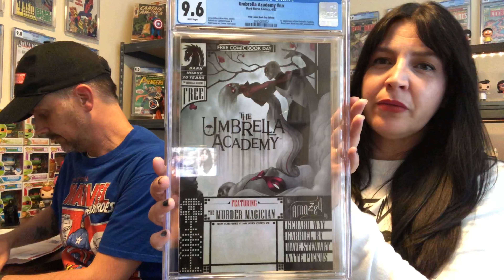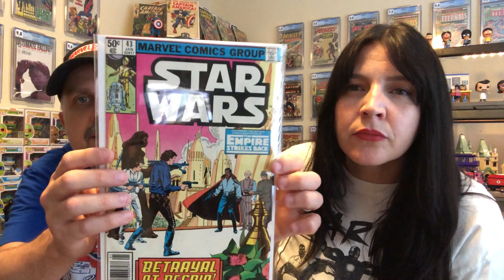Comic AOK from the Master Presser, Erod212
An absolute stunner of an AOK from Erod212. An incredible member of the YouTube Comic Community. He is full of comic wisdom and puts out incredible content:

If you need any of your books pressed there is no one better in the business.

Follow the Dorkerys on Instagram:

Drew - @thedorkerys
Lady Dorkery - @faraleigh